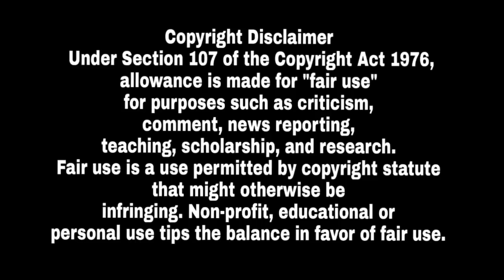ਓ ਪਤੰਦਰਾ ਤੂੰ ਤਾ ਸਟੇਜ ਤੇ ਖੜਨ ਜੋਗਾ ਨੀ ਛਡਿਆ ਗਾਣਾ ਕਿਥੋਂ | Roshan Prince Funny Moment at Live Show 2019